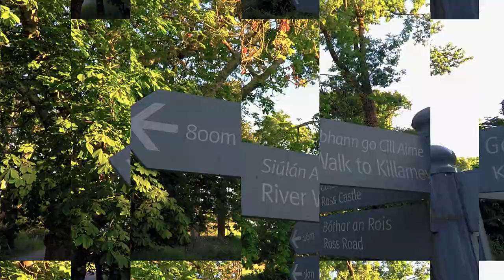Killarney Park Ross Castle 2018